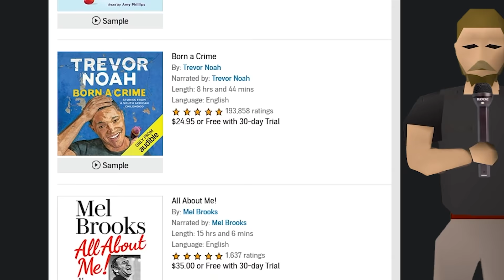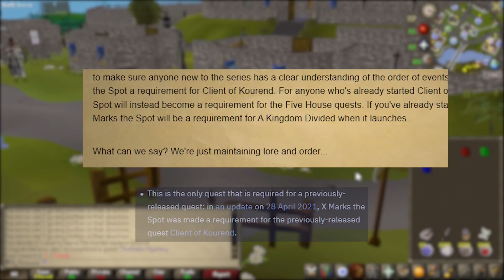Great Kourend | By Release #41